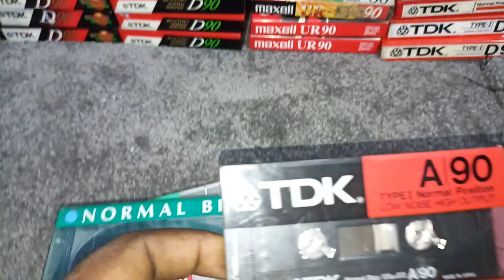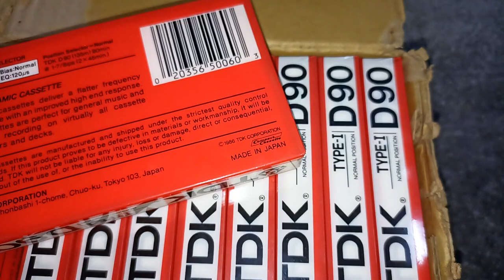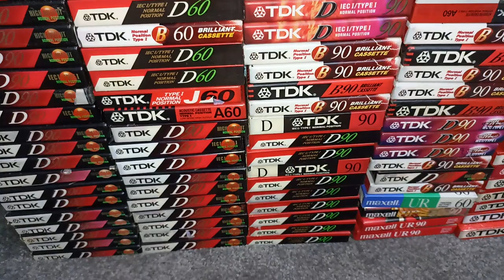tdk blank audio cassette for sale type2 normal Chrome metal Sony audio cassette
raja babu naisarai
raja babu naisarai new video
audio cassette
raja babu naisarai live
90s audio cassettes
audio cassette ki purani yaadein
audio cassette musical trailer
old audio cassette tape
90s audio cassettes musical trailer
old musical trailer in audio cassette
90s old audio cassettes
old audio cassette tapes
90s superhit musical trailer
Sony blank casset
the daily ketchup
Tdk
Tdk cassette
dek bass dj song
dek bass song
over dek bass

Bapi sound dialogue
bapi sound dialogue diya gaan
bapi sound competition
bapi sound chicken aarti
Jomraj sound
যমরাজ সাউন্ড
যোমরাজ সাউন্ড ডায়লগ
যোমরাজ সাউন্ড বড়বেলুন
ত্রিদেব সাউন্ড সারাংপুর
Tridev sound sarangpur
Tridev sound roadshow
খেপি মা সাউন্ড ডায়লগ
Khepi maa sound dialogue
Star sound guptipara
Star sound kansaripur
স্টার সাউন্ড
Chatterjee sound dialogue
Marangburu sound
Tara maa sound begampur
Rnr sound
Sultan sound competition
2022dek bass